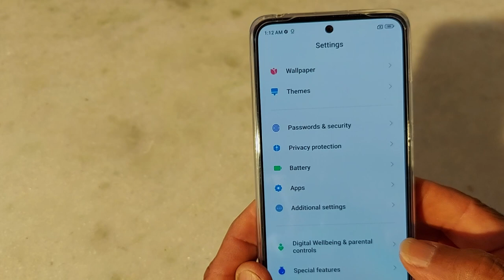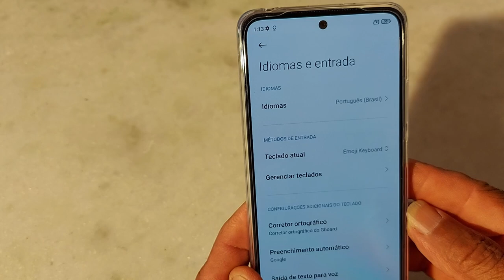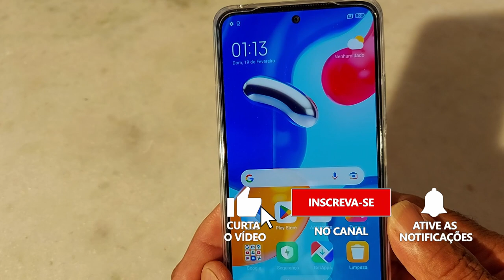Xiaomi M11S -Como mudar o idioma rapidinho.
Aprenda rapidamente como mudar idioma do Xiaomi M11S